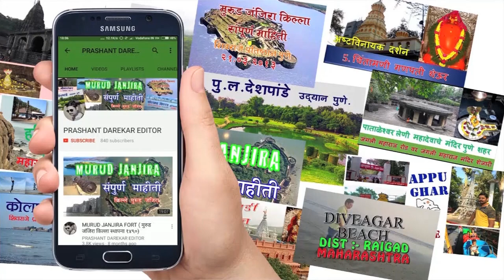MULA MUTHA RIVER FLOOD FULL 20 September 2017(मुळा मुठा फुल्ल)